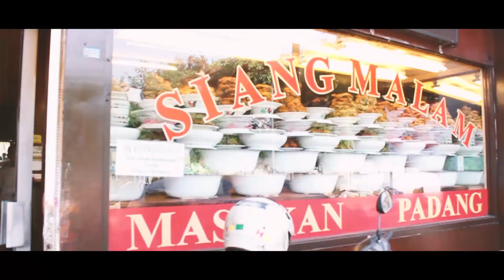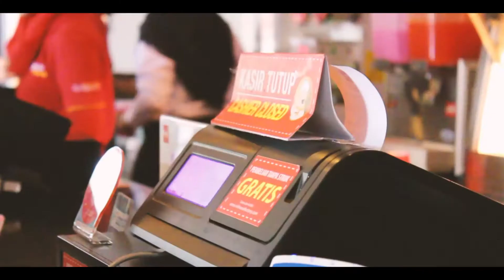3 TEMPAT MAKAN PEDES YANG BIKIN KAMU BERTOBAT!!!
Hi guys, buat kalian yang suka makan-makanan pedas, cussss cobain makan di 3 tempat ini

-Richeese Factory
The Bale Daan Mogot, Jl. Tanah Lot, Daan Mogot, Jakarta Barat
Opening hours:  10h to 22h

-Siang Malam
Jl. Angkasa Raya No. 115A, Kemayoran, Jakarta Pusat
Opening hours:  24h

-Abang Adek
Jl. Mandala Utara No. 8, Roxy, Jakarta
Opening hours:  9h to 2h

This video was made to complete my E-Commerce subject assignment
Lecture: Mr. Iwan Ekawanto